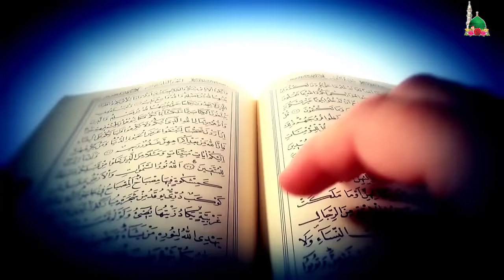Real Story Of Yajooj Majooj 🔥🔥 Hazrat Zulqarnan And Gog Magog Wall Complete Information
Allah has created various creations and one among them is Yajooj and Majooj also known as Gog and Magog. Here we have explained who are Yajooj and Majooj and what could be the possible location of the Gog Magog steel wall in the world.
Yajooj and Majooj are the names of two tribes that were vicious, wild, and inhumane by nature. These tribes created destruction and great misery for the inhabitants of an area. They acted like animals, destroyed their crops, killed their people, and created havoc in the area.
It was the time when King Zulqurnain, a Muslim King was ruling a major part of the world. One day when he was traveling the world he came across a mountain where people pleaded with him for help. They insisted to help them get rid of the wicked Yajooj and Majooj.
King Zulqurnain agreed to help the Turks and decided to seal the rift of the mountain with pieces of iron. In this way, the barbaric tribe was imprisoned there. How King Zulqurnain sealed the walls and imprisoned Yajooj and Majooj?
It is narrated in Surah Kahf: “Give me blocks of iron;” When he had filled up the gap between the two mountains, he said; “Blow”. When he made them red as fire, he said; “Bring me molten copper to pour over them
Gog and Magog people dig every day until when they can almost see the rays of the sun, the one in charge of them says: “Go back and we will dig it tomorrow.” Then Allah puts it back, stronger than it was before. (This will continue) until, when their time has come, and Allah wants to send them against the people. – Sunan Ibn Majah 4080
It is narrated that the Yajooj and Majooj will break the wall and come out during the Period of Prophet Esa عَلَيْهِ ٱلسَّلَامُ – Al-Kahf 18:98
Prophet Muhammad ﷺ said: “Allah has made an opening in the wall of the Yajooj Majooj (people) like this, and he made with his hand (with the help of his fingers).
Prophet Muhammad ﷺ said: “the last hour will not come or happen until the coming forth of Yajooj Majooj
After breaking the wall, Yajooj Majood will be swarming down from every hill
Gog Magog will not pass by any water but they will drink it. They will not pass by anything but they will spoil it. The earth will be filled with their stench and (the people) will beseech Allah.
It is mentioned in a hadith that Yajuj Majuj will kill everyone on the earth except a few people.
Gog Magog will travel until they reach a mountain at Bait Al-Maqdis. They will say: “We have killed whoever was on the earth. Come! Let us kill whoever is in the skies.” They will shoot their arrows into the Heavens, so Allah will return their arrows to them red with blood
At this time Prophet Esa عَلَيْهِ ٱلسَّلَامُ with his followers will pray to Allah. Then the sky will send down rain that will carry them and throw them into the sea. Then the mountains will turn to dust and the earth will be stretched out like a hide.
Gog and Magog are confined in a wall and therefore, there are many kinds of research conducted on their possible locations. We have summarized 8 possible locations where the Yajooj Majooj wall could be situated in the world.
Although it is difficult to draw Yajuj Majuj's picture out of the available information; however, it is said that Yajooj Majooj has red hair and small eyes
Scholars and historians are still doing research and studies on the Yajuj Majuj wall location. Some also say that the wall is not imaginary but real, and it is found to be in Siberia.